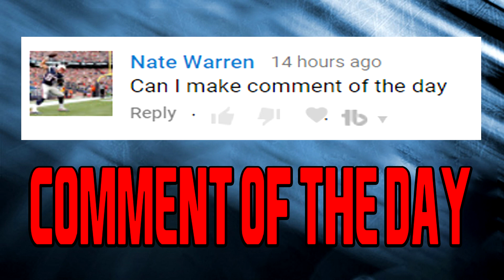WILL THE GOAT PROMO RETURN TO MUT 18?? | MADDEN 18 ULTIMATE TEAM GOAT PROMO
Current G.O.A.T List:

➤ natedoggwilbur
➤ Ryan The Snatcher
➤ Cain Mack
➤ Royce Martin
➤ Adam
➤ PJ SASKODFFDDF
➤ Alfred